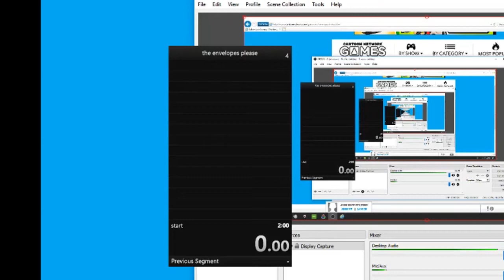The Envelopes, Please in 1:49